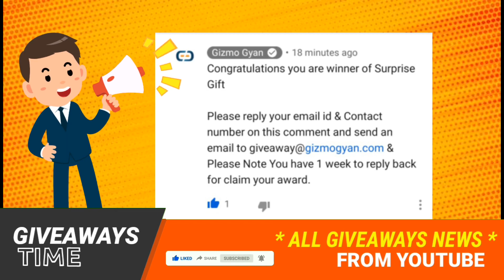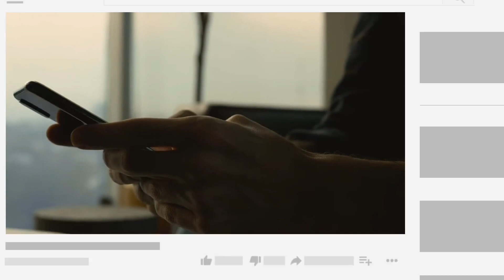Biggest Apple Products Giveaway - iPhone 12 pro, MacBook Air, iPad pro || Giveaways time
FOR ANY BUSSINESS/PROMOTION QUERY
(UPDATE RHNE K LIYE FOLLOW KR LENA DOSTO )

This is a news cahnnel for viewrs in guiding and helping in particiapting giveaways and results.This Giveaway Time youtube channel every viwers to help fo giveaways content.